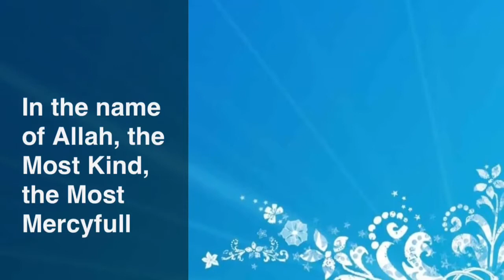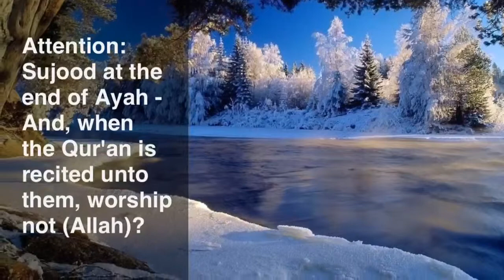84 Surah Al Inshiqaq english Qari Ziyaad Patel